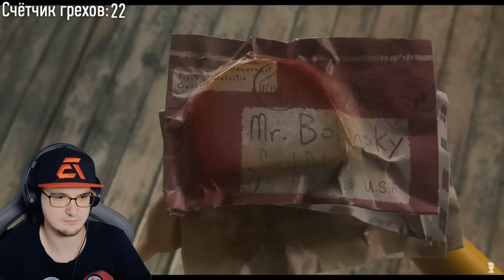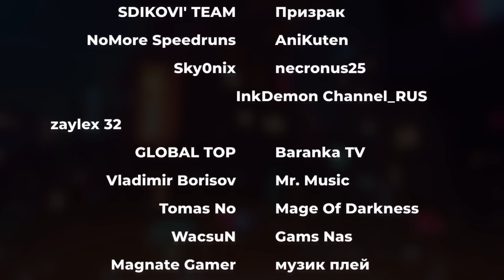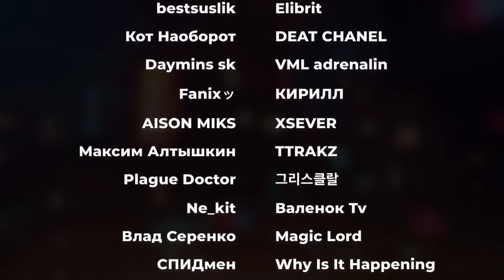КОРАЛИНА ► Все грехи и ляпы "Коралина в стране кошмаров" ( Dalbek Далбек ) | Реакция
КОРАЛИНА ► Все грехи и ляпы "Коралина в стране кошмаров" ( Dalbek Далбек )